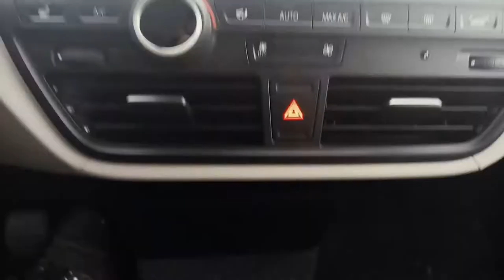Обзор BMW i3 - интересное начало)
Мир пребывает в движении, и мы тоже пребываем в движении. Движение означает перемены, а перемены - это увлекает. Всё больше и больше людей во по всему земному шару пересматривают свои ценности и размышляют о том, как прожить жизнь более ответственно.

► Колесная база BMW i3 составляет 2.57 метра, а масса авто — 1195 кг.
► Быстрая зарядка, на станции быстрой зарядки DC: DC; 125 A; 50 кВт (80 %) - менее 40 мин.
► Продолжительность подзарядки высоковольтной аккумуляторной батареи, при 16 А (80 %) - 7.5 ч.
► Максимальная емкость аккумуляторной батареи - 27.2 кВт•ч
► Ускорение от 0 до 100 км/ч - 7.3 с.
► Эластичность разгона от 80 до 120 км/ч - 5.1 с.
► Электродвигатель: мощность - 125.0 КВт
► Электродвигатель: максимальный крутящий момент - 250.0 Нм
► Габариты: Д - 3,9 м., Ш - 1,78 м., В - 1.5 м.